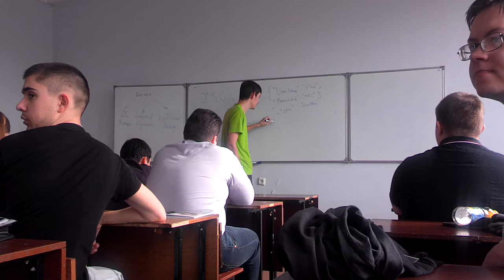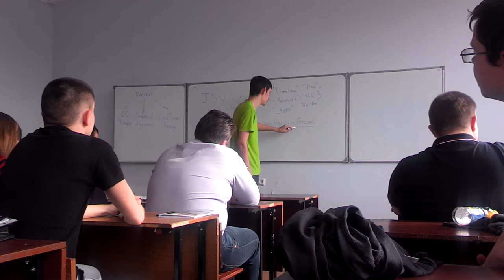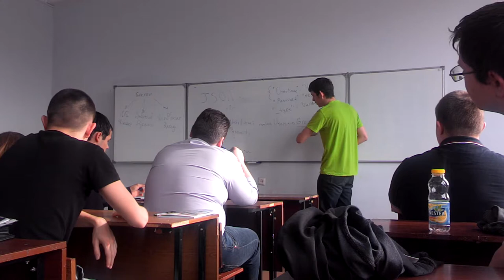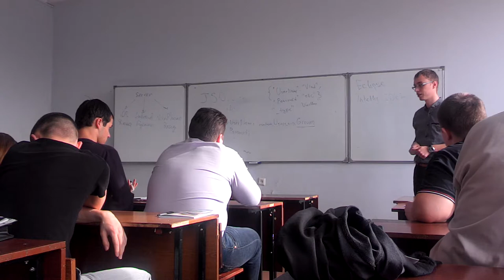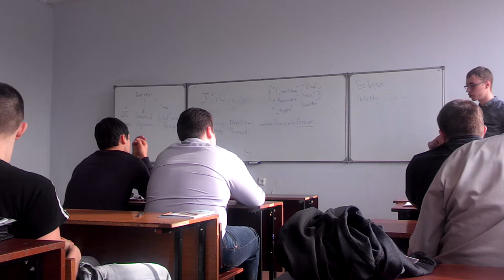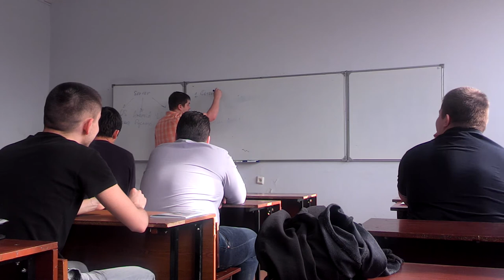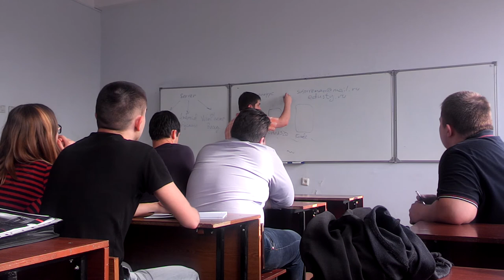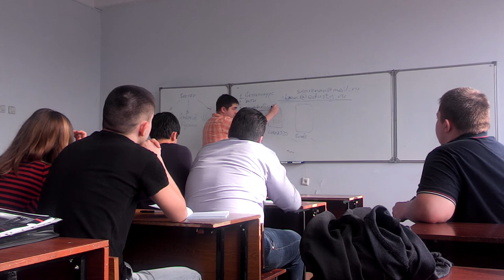[Edusty] выступление перед бета тестерами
выступление перед группой ВТ-41 (МГУЛ, ФЭСТ)